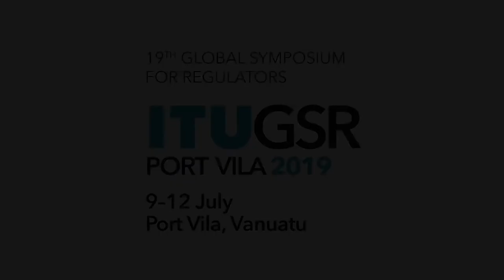GSR 19 INTERVIEW: Lefaoali'i Unutoa Auelua-Fonoti , Regulator Office of the Regulator, Samoa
Interview with Lefaoali'i Unutoa Auelua-Fonoti , Regulator Office of the Regulator, Samoa